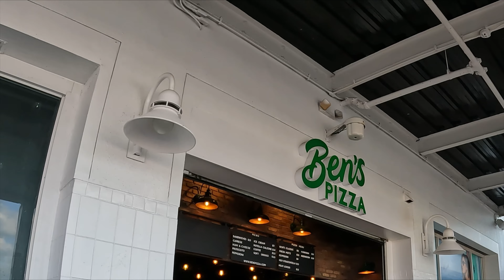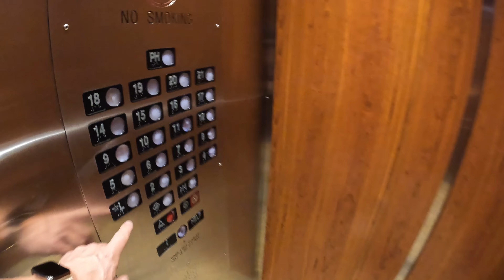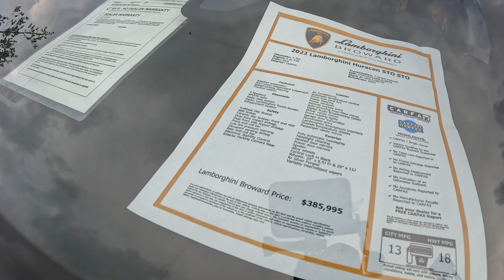An eventful week at home in Miami after 2 months hotshot trucking, exotic car show, new food places.